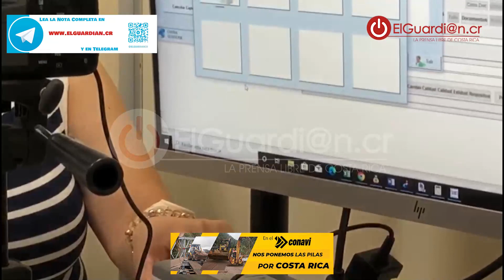Migración inicia la transición hacia una nueva identificación digital para extranjeros residentes